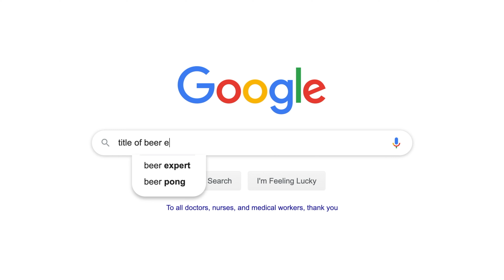Craft Beer Fights Back.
I don't have any finance videos right now unfortunately. So here is a video of me gagging over some craft beer. Coming from a person that does not like beer at all, this was an experience to say the least...

Thank you Ejay for helping me with this edit. I think she did it justice check out her channel @ejayreyes

 ~you can also just send me money there ;)`~